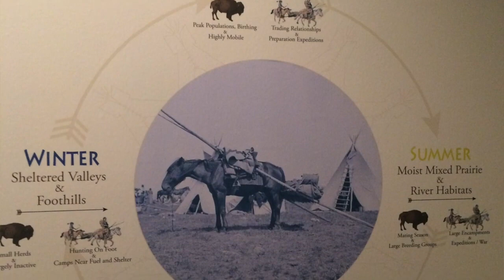The American Bison: Iconic Image of the West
Going to Yellowstone? Learn about the bison from the era that it ruled the land to its near extinction.